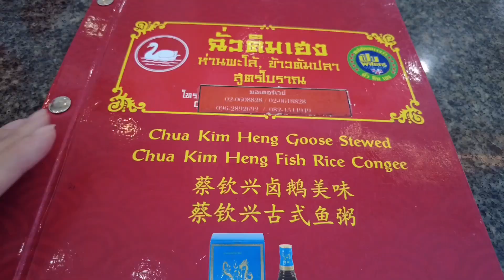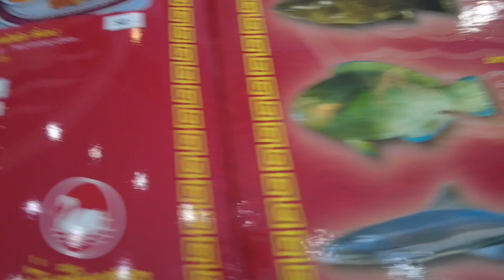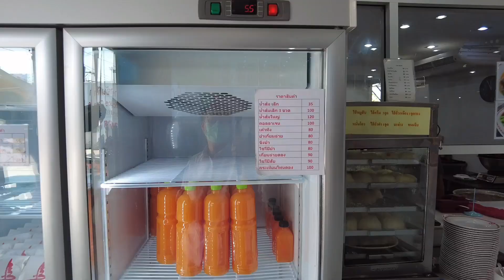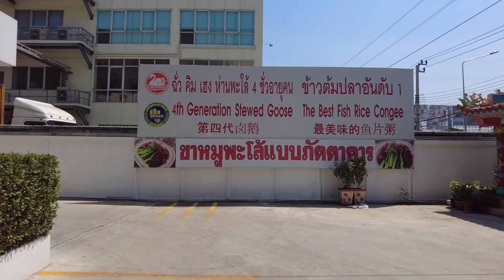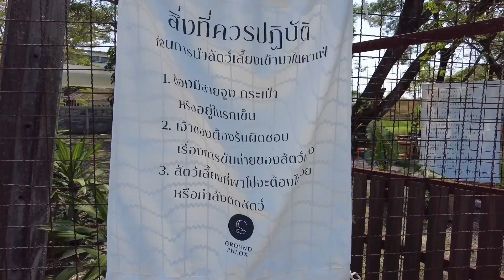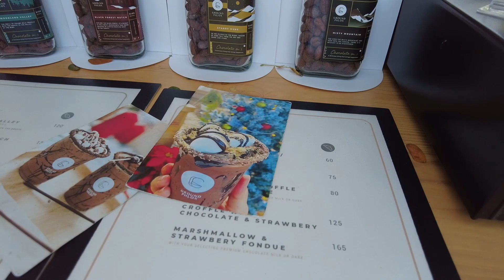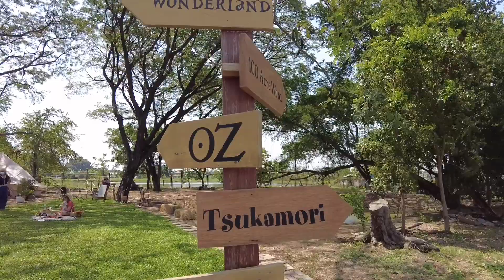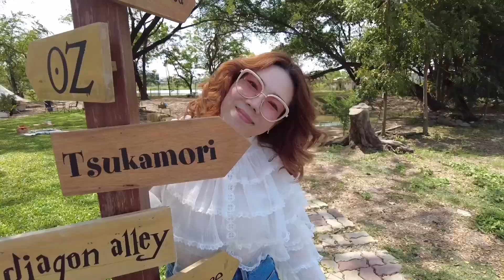ห่านพะโล้เจ้าดัง 4ชั่วอายุคน & ช็อคโกแลตคาเฟ่สไตล์แคมปิ้ง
เสื้อ : Teague
กางเกง : Zara
กระเป๋า : vintage
รองเท้า : Chanel
แว่น : MCM

ฉั่ว คิม เฮง
Chua Kim Heng